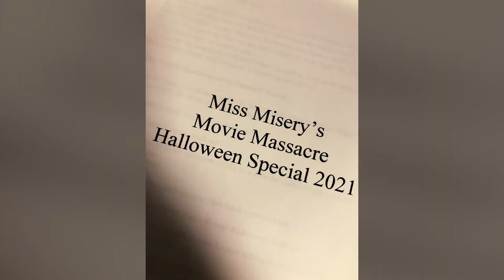Miss Misery: Behind the Scenes Halloween Special 2021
Follow me as I film some behind the scenes of my Movie Massacre Halloween Special.